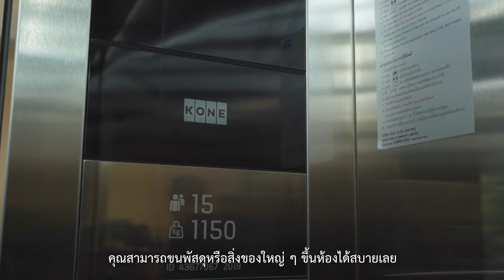Insider In Da House Ep.14 Maison Garden 2 แจ้งวัฒนะ ราคาเริ่มต้นเพียงแค่ 50,000 กว่าบาท/ตร.ม.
ในยุคที่คอนโดฯราคาเป็นแสนต่อตารางเมตรกลายเป็นเรื่องปกติ ใครจะเชื่อว่ามีคอนโดฯที่สวยสไตล์ Modern European Style แต่ราคาเริ่มต้นเพียงแค่ 50,000 กว่าบาทต่อตารางเมตร ไม่ใช่แค่สวยแต่ที่ยังอยู่ในทำเล “แจ้งวัฒนะ” ที่มีการเจริญเติบโตอย่างต่อเนื่อง มีความอุดมสมบูรณ์ ทั้งแหล่งท่องเที่ยวไลฟ์สไตล์และการใช้ชีวิตที่ครอบคลุมทุกการเดินทางให้เชื่อมถึงกัน ทั้งรถไฟฟ้าสายสีชมพูและรถไฟฟ้าสายสีแดง แถมยังมีที่จอดรถมาให้ถึง 100%

Insider In Da House จะพาไปชม Maison Garden 2 (เมซอง การ์เด้น 2) แจ้งวัฒนะ คอนโดฯ ที่จะทำให้คุณรู้สึกเหมือนอยู่บ้าน คุณจะได้ทั้งความเงียบและความเป็นส่วนตัว นอกจากนี้ยังเป็นโครงการที่ดีไซน์มาได้อย่างสวยงามสไตล์ Modern European ที่มีความเรียบหรูแฝงไปด้วยความเท่ของคนรุ่นใหม่ และยังมาพร้อมกับส่วนกลางครบครัน ทั้งสระว่ายน้ำ ฟิตเนส

ไลน์ไอดี : @sls5045q